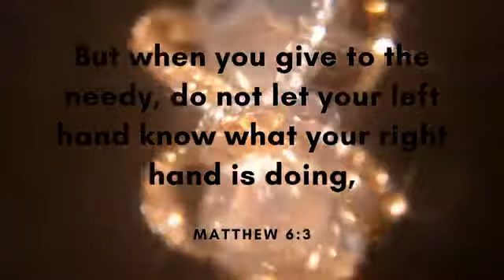Just smile LiQWYD Free Copyright Music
⚠️ You Are FREE to use this song in any of your YouTube videos, but you MUST include the following in your video description (Copy & Paste):

Magic Meditation channel is dedicated to helping people find true liberation and happiness, by entering your mind, rewriting past memories, and tapping into the universe through the 5 senses. If you want to experience life long liberty, love, health & wealth, be sure to subscribe to our channel and through our Magic Meditation binaural music, you will be able to achieve this. Here are some of the things you can achieve through our Magic Meditation Music and Teachings:
1. Focus to study and retain information
2. Concentration
3. Super intelligence
4. Hypnosis
5. Subliminal
6. Weight loss
7. Relaxation
8. Stop smoking
9. Panic attacks
10. Depression
11. Winning Lottery numbers
12. Wealth creation ideas
13. Business ideas
14. Confidence boost
15. Getting a job
16. Saving your marriage
17. Ambient Music
We achieve this through using powerful techniques which alter your mind. via our